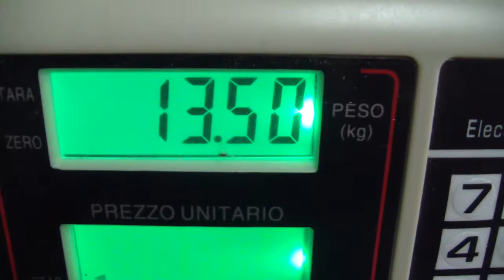АЕ174 - Обрезки кожи - Leather scraps